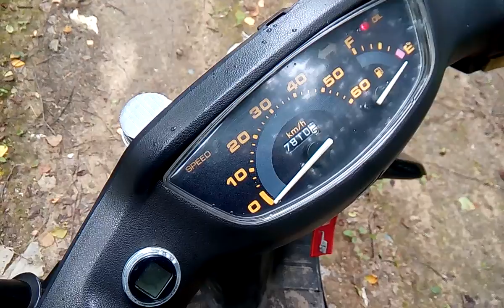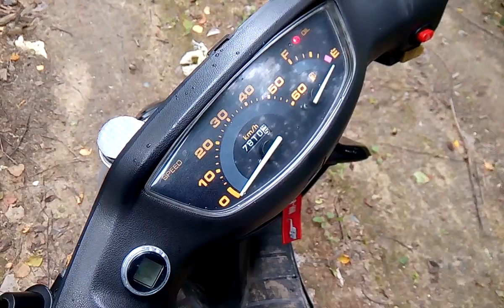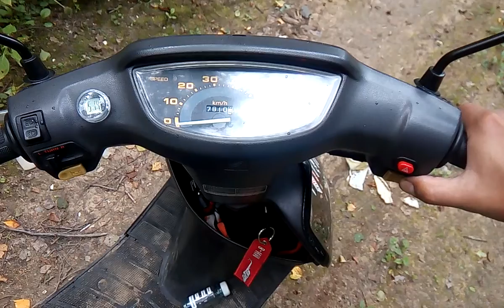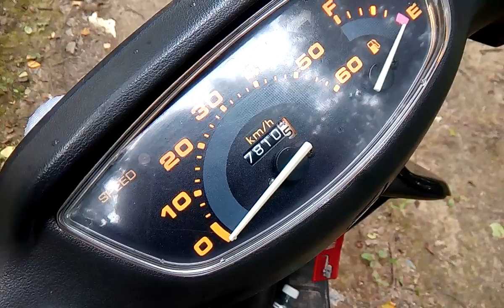Какой расход топлива у Honda dio 27 , 50cc (часть 2 )